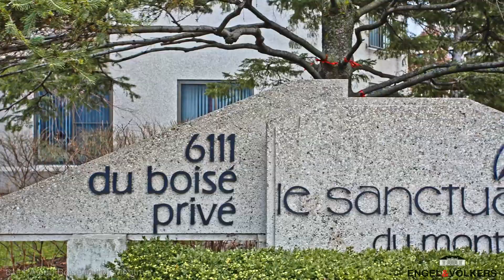6111 du Boisé 11M, Outremont 🔴 ENGEL & VÖLKERS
6111 du Boisé 11M, Outremont 🔴 ENGEL & VÖLKERS
Engel & Völkers Montréal / Québec